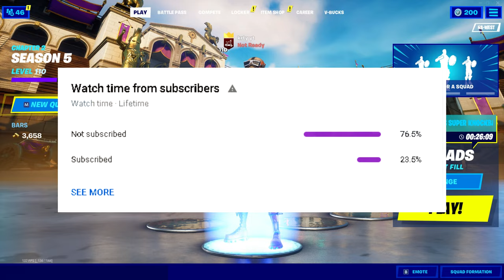Hitting the MOST INSANE Trickshots on Fortnite... (Road to a Trickshot)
tags to make me famouser